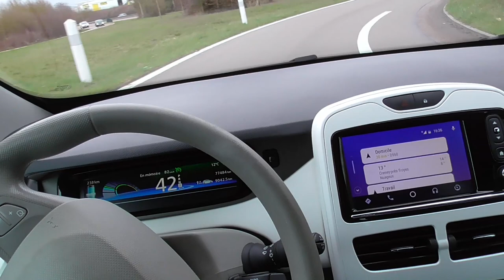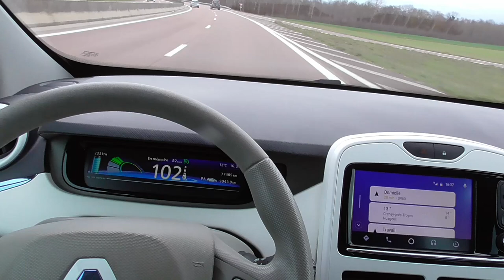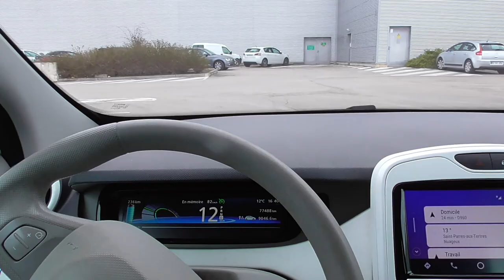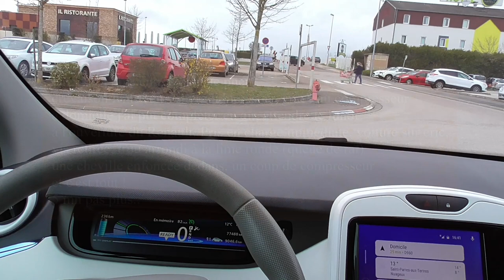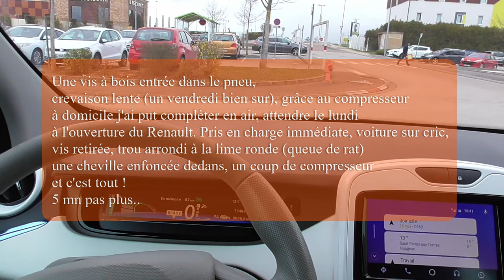95/ Accélération, des commentaires suivi d'une anecdote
Juste un courant d'air sur la rocade une Zoe, les anecdotes.. suivent.